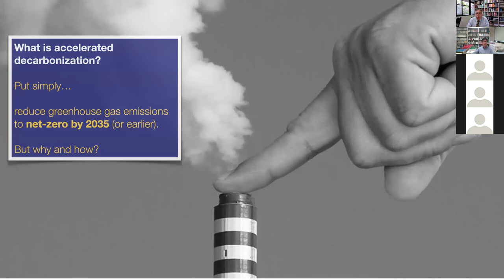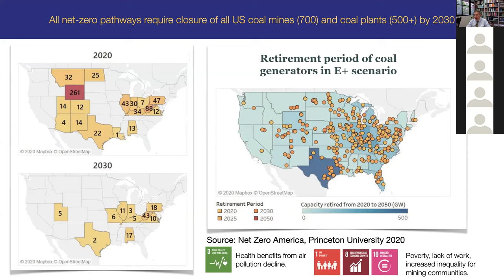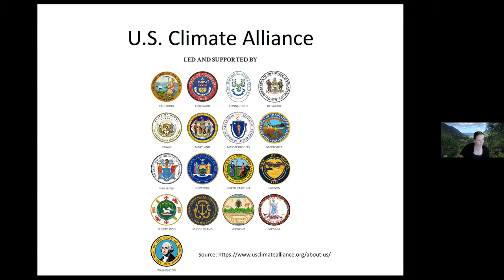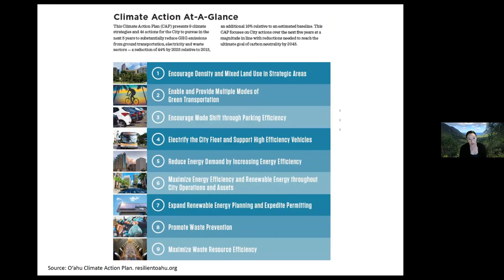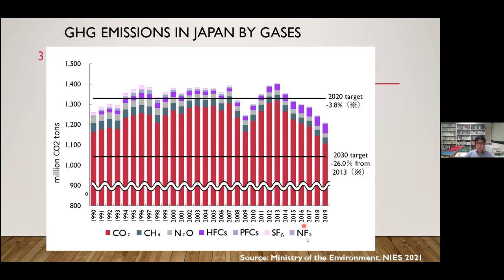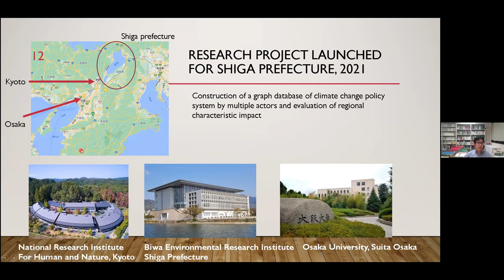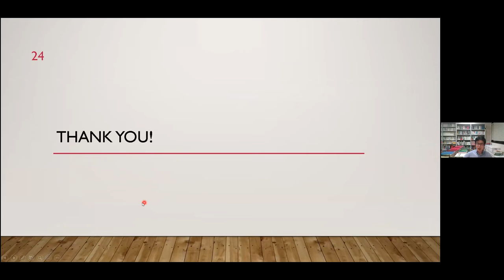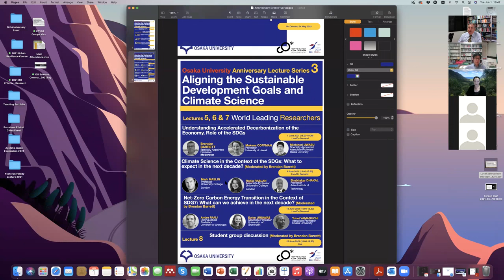Understanding Accelerated Decarbonization of the Economy: The Role of the SDGs